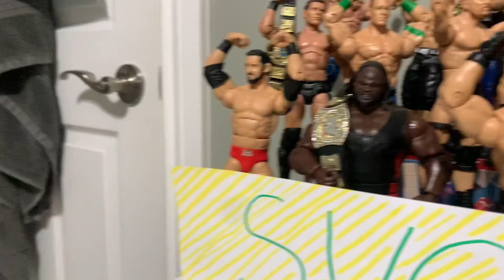Ryback VS Damian Priest | United States Championship